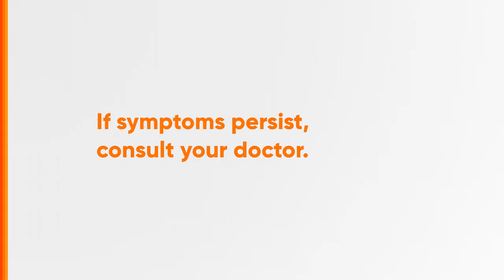Neozep Sipon Facts Radio Ad 2019 51s (in Cebuano)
Ito po ang 2019 Radio Ad ng Neozep (in Cebuano, Sipon Facts). Alagang Unilab 'Yan!

DRPS Two 5129: Neozep Sipon Facts Radio Ad 2019 51s (in Cebuano)